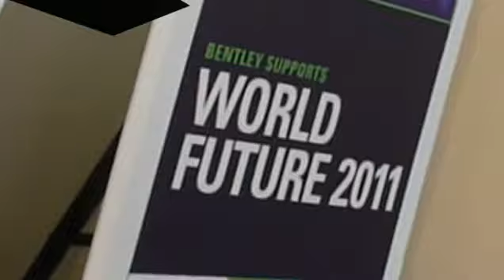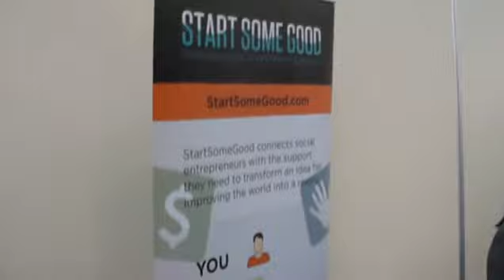Futurists:BetaLaunch, 2011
A taste of the inventions showcased at the World Future Society's annual meeting in Vancouver. Described as a "tech petting zoo," Futurists:BetaLaunch was presented by the World Future Society and 1X57, and premiered during Tech Cocktail Vancouver.